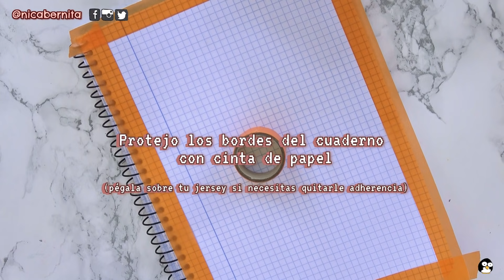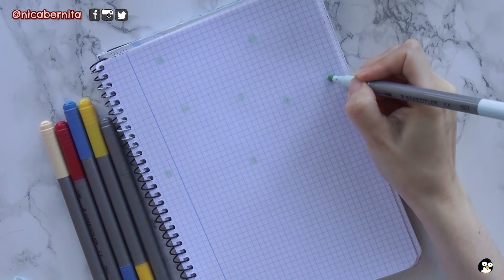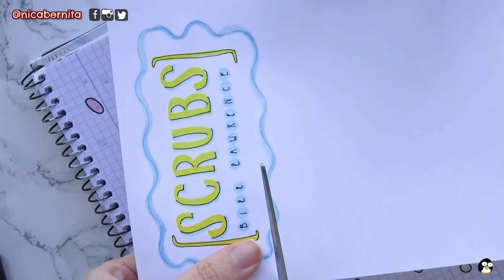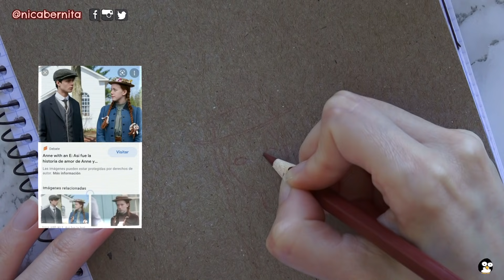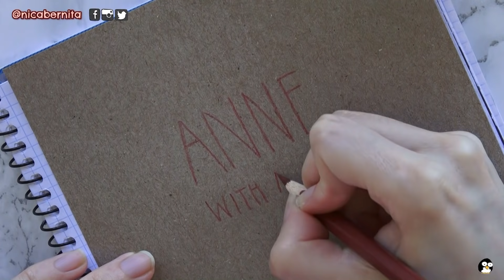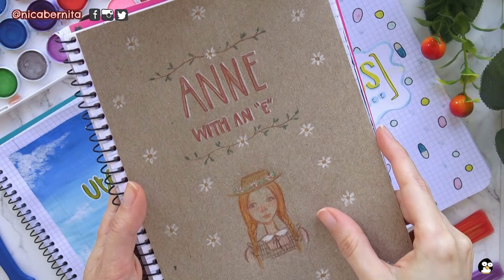PORTADAS para CUADERNO INSPIRADAS en SERIES DE TV 🦋 CARÁTULAS BONITAS con MATERIALES VARIADOS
Hola, soy NicaBernita y en este tutorial de dibujo fácil con lápices de colores, pintura acrílica y rotuladores, te muestro cómo hacer portadas bonitas para cuadernos de hojas cuadriculadas, lisas o rayadas. En total son tres ideas para decorar carátulas muy fáciles que son perfectas para marcar el título de tus materias y para decorar cuadernos aesthetic por dentro.

Además de las portadas, en el vídeo te muestro cómo pintar un paisaje fácil con acrílicos, cómo decorar una portada rápida con rotuladores o marcadores y cómo dibujar una chica con lápices de colores. Utiliza estos dibujos como ideas para decorar tu bullet journal, para escribir el título de las asignaturas en el regreso a clases o para hacer divisores de un archivador, tema, parcial o evaluación.

➳  Si te han gustado los diseños y quieres descubrir más ideas para portadas de cuaderno y otras decoraciones para apuntes bonitos, quizás te interesen estos tutoriales:
❤ 11 MÁRGENES BONITOS y MUY FÁCILES 🌜BORDES y RECUADROS para PORTADAS de CUADERNO, CARTAS o CARTELES

♫MÚSICA DEL VÍDEO:
Never Known a Love Like This - Coyote Hearing
“Soft Feeling” y “Blue dream” - Cheel

Tutorial de pintura y dibujo para el regreso a clases con inspiración para decorar apuntes. El resultado final son tres carátulas tumblr y aesthetic.